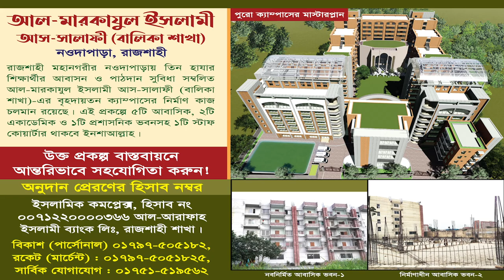উদ্বোধনী ভাষণ।যুব সমাবেশ ২০২৩। বাংলাদেশের সর্ব বৃহৎ আহলেহাদীছ সম্মেলন ২০২৩। শায়খ শরীফুল ইসলাম মাদানী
যুব সমাবেশ ২০২৩
উদ্বোধনী ভাষণ
স্থান : আল-মারকাযুল ইসলামী আস-সালাফী (পূর্ব পার্শ্বস্থ ময়দান )নওদাপাড়া, রাজশাহী।
তারিখ: ১১ই মার্চ, রোজ: শুক্রবার।
আয়োজনেঃ বাংলাদেশ আহলেহাদীছ যুবসংঘ।

আহলে হাদিস,আহলে হাদীস,আহলে হাদীস কারা,আহলে হাদীস কাকে বলে,বর্তমান যুগে আহলে হাদীস কারা,কাদেরকে আহলে হাদীস বলা হয়,হানাফি | আহলে হাদিস,আহলে হাদিস সম্পর্কে,আহলে হাদিস বাংলা ওয়াজ,হানাফী বাহাস আহলে হাদিস,আহলে হাদিস নিয়ে সত্যি কথা,আহলে হাদিস ভার্সেস হানাফী,আহলে হাদীসদের পরিচয়,ভার্সিটিতে পড়ে হানাফী যুবক যেভাবে আহলে হাদিস হয়ে যাচ্ছে দেখুন,আহলে হাদিস এবং হানাফির মধ্যে পার্থক্য,আহলে হাদীসদের কে কেনো ভয় করব,আহলে হাদিস সম্পর্কে মিজানুর রহমান আজহারী
আব্দুল্লাহ বিন আব্দুর রাজ্জাক,আব্দুল্লাহ বিন আব্দুর রাজ্জাক রিজিক,আব্দুল্লাহ বিন আব্দুর রাজ্জাক নিউ ওয়াজ,আব্দুল্লাহ বিন আব্দুর রাজ্জাক নতুন ওয়াজ,আব্দুল্লাহ বিন আব্দুর রাজ্জাক প্রশ্ন উত্তর,আব্দুল্লাহ বিন আব্দুর রাযযাক,আব্দুল্লাহ বিন আব্দুর রাজ্জাক এর নতুন ওয়াজ,আব্দুল্লাহ বিন আব্দুর রাজ্জাকের ওয়াজ,আব্দুল্লাহ বিন আব্দুর রাজ্জাক এর ওয়াজ,আব্দুর রাজ্জাক বিন ইউসুফ,শায়েখ আব্দুল্লাহ বিন আব্দুর রাজ্জাক,আব্দুল্লাহ বিন আব্দুর রাজ্জাক বিন ইউসুফ